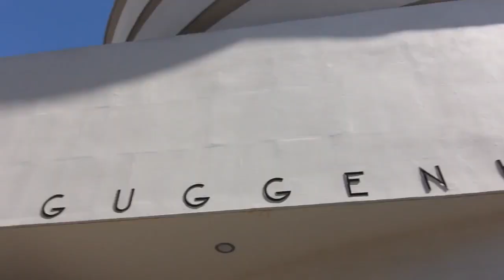Guggenheim Museum New York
Il giro del mondo in 80 monumenti è un nuovo viaggio di Artesplorando. Qui vi parlerò del Guggenheim Museum di New York ▼▼CONTINUA SOTTO▼▼

Il Guggenheim Museum conserva la collezione d’arte moderna raccolta dapprima dal finanziere Solom Guggenheim e in seguito dalla Fondazione che porta il suo nome. L’incarico di progettare uno spazio giunse a Frank Lloyd Wright nel 1943 dalla direttrice del museo, la baronessa Hilla von Ehrenwiesen. I primi progetti dell’architetto risalgono alla metà degli anni quaranta, ma i lavori per la costruzione del museo iniziarono solo un decennio dopo. Wright non riuscì però a vedere compiuta la sua opera più famosa perché morì nel 1959, pochi mesi prima dell’inaugurazione.
L’idea di realizzare un edificio a forma di spirale percorso da una rampa elicoidale fu immediata; Wright restò invece a lungo indeciso se essa dovesse essere discendente o ascendente, optando infine per quest’ultima soluzione. Il museo sorge nell’isola di Manhattan, il cuore di New York, di fronte a Central Park, e si affaccia sulla Fifth Avenue, la via più famosa ed elegante della città.

LEGO Architecture 21004 Solomon R. Guggenheim Museum